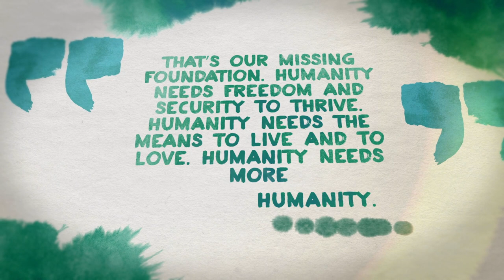One Thing to Build a More Open World: Unconditional Basic Income (UBI)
(I created this video for The Economist's OpenFuture contest)

Text by Scott Santens

The one thing I would change is no power to say no.

No. I will not work for a poverty wage. No. I will not be abused. No. I will not be dominated, or controlled, or coerced into anything, ever. No.

The power to say no is fundamental. There’s no consent without the power to refuse.

This does not then mean that no work will get done if all work is voluntary.

Work will always be done if it needs to be done, and people will always accept work for the right price, but we can no longer require work for money to live, especially in light of automation.

If we have the unalienable right to life, then access to what we need to live cannot be justly withheld on the condition of work.

The basics for life must be our new universal starting point.

That’s our missing foundation. Humanity needs freedom and security to thrive. Humanity needs the means to live and to love. Humanity needs more humanity.

If we are to be an open world, we must be free, and to be truly free, we must all have an unconditional basic income upon which to build that free and open world.

My one thing is three letters: U. B. I.

If you have a question about UBI, there's a good possibility I've already answered it in my Basic Income FAQ.